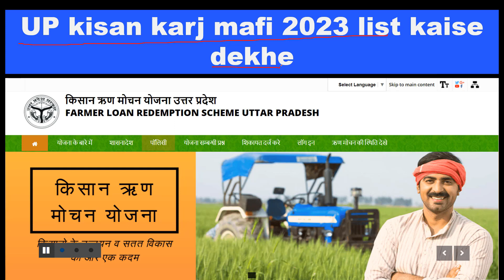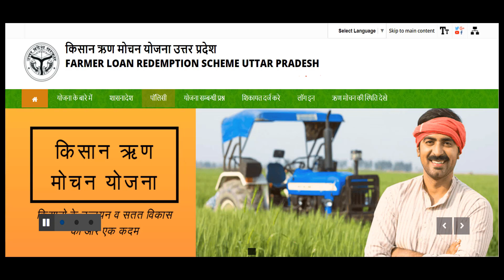Kisan Karj Mafi List 2023 किसान कर्ज माफी लिस्ट में अपना नाम ऑनलाइन मोबाइल से कैसे चेक करें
इस योजना की शुरुआत 9 जुलाई 2017 को राज्य के किसानो को राहत पहुंचाने के लिए की गयी है । इस योजना के अंतर्गत उत्तर प्रदेश के छोटे और सीमांत किसानों का राज्य सरकार द्वारा एक लाख तक का कृषि ऋण माफ किया (Farmers loans up to one lakh will be waived by the state government ) जायेगा । इस योजना के तहत लगभग 86 लाख किसान अपने द्वारा लिए गए फसली ऋण से मुक्त हो (About 86 lakh farmers will be free from crop loans taken by them ) जाएंगे। छोटे और सीमांत किसानों को ऋण वापस चुकाना मुश्किल होता है। इसलिए, UP Kisan Karj Rahat List केवल उन किसानों को आवेदन की अनुमति देगी जिनके पास आकार में 2 हेक्टेयर से कम है (माप में 5 एकड़ से अधिक नहीं) खेत है।

Kisan Karj Mafi List 2023, इस बैंक में अगर आपका खाता है तो हो गया कर्ज माफ़, नई लिस्ट में नाम चेक करें